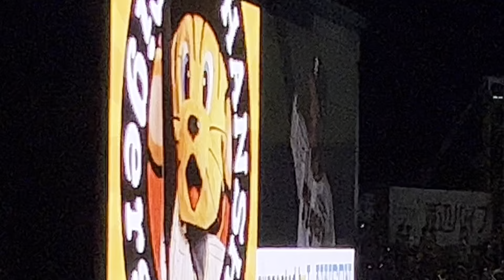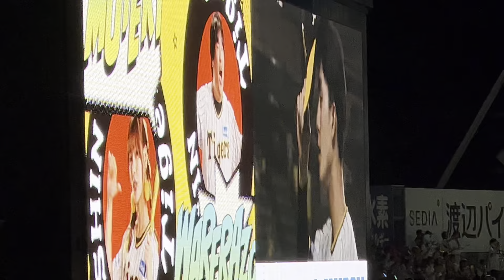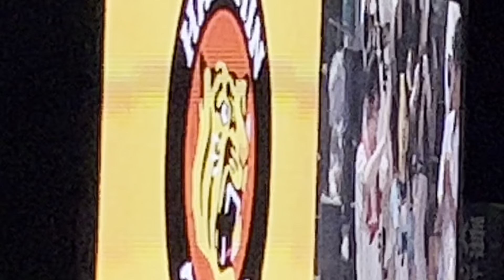【聖地交流戦とらほー】6月度みんなで六甲おろし✨ヒーロー選手挨拶ウィニングロード ✨小幡竜平選手 ✨ 23.6.3.阪神甲子園球場